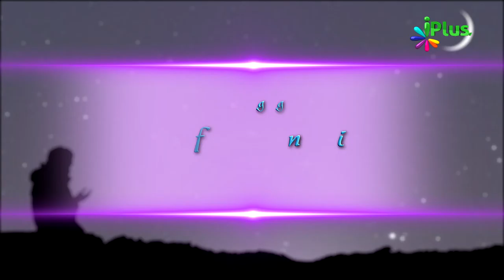Masail e Ramadan By Sheikh Khalid Jameel Makki Episode 04 - iPlus TV